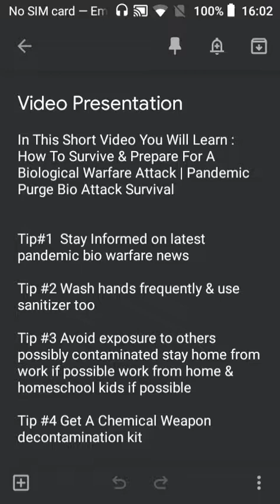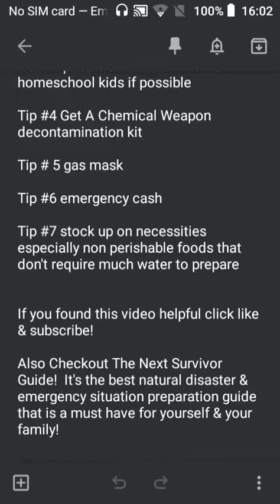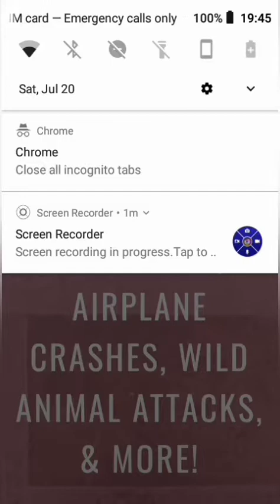How To Survive & Prepare For A Biological Bio Warfare Attack 😷 Disease Virus Pandemic Outbreak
Click Here! ☛
Learn How To Survive Any Emergency Situation With The Next Survivor Guide Today!

" How To Survive & Prepare For A Biological Warfare Attack | Disease Virus Pandemic Purge Bio Attack Survival " How To Survive & Prepare For A Biological Warfare Attack | Disease Virus Pandemic Purge Bio Attack Survival

THESE ARE THE THINGS AND SKILLS ANY SURVIVOR MUST KNOW AND MASTER, TO MENTION:

-HOW TO MAKE THE PERFECT FIRST AID KIT
-HOW TO START A FIRE USING DIFFERENT PRIMITIVE AND MODERN TECHNIQUES
-HOW TO COLLECT WATER
-HOW TO BUILD A SHELTER IN THE WILDERNESS OR IN THE SNOW
-HOW TO FIND DIRECTIONS OUTDOOR

DIFFERENT LIFE THREATENING SCENARIOS YOU MIGHT FIND YOURSELF IN, AND HOW TO REACT TO THEM SO YOU SAVE YOURSELF AND YOU SAVE OTHERS.

-HOW TO ACT IN A MASS SHOOTING AND SAVE YOURSELF & EVERYONE ELSE
-HOW TO ESCAPE A PLANE CRASH
-HOW TO SURVIVE A BEAR ATTACK
-HOW TO ESCAPE A HOUSE FIRE & SAVE YOUR FAMILY
-HOW TO SURVIVE DIFFERENT NATURAL DISASTERS
THESE ARE THE SKILLS THAT WILL MAKE YOU AN UNSTOPPABLE SURVIVOR!

-HOW TO JUMP FROM ROOFTOP  TO ROOFTOP
-HOW TO KNOCK DOWN JAMMED DOORS
-HOW TO STOP A MAJOR BLEEDING
-HOW TO TRACK ANIMALS
-HOW TO PERFORM A FIREMAN CARRY
-HOW TO PERFECTLY HIDE IN NATURE (CAMOUFLAGE)
-ETC...

" How To Survive & Prepare For A Biological Warfare Attack | Pandemic Purge Bio Attack Survival " How To Survive & Prepare For A Biological Warfare Attack | Pandemic Purge Bio Attack Survival

Purge